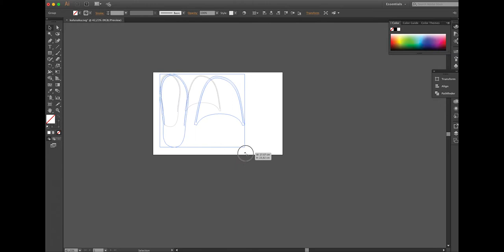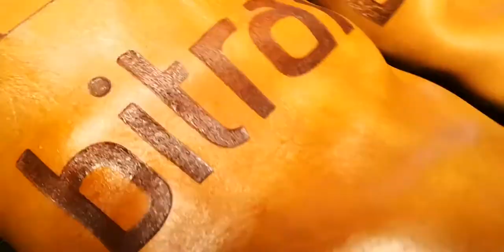Weekend project: Laser cut Kuluska slippers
Short vid showing the process of making a pair of leather slippers using the laser cutter @ Bitraf, Oslo, Norway. I'll do a  writeup on the details later and post here.